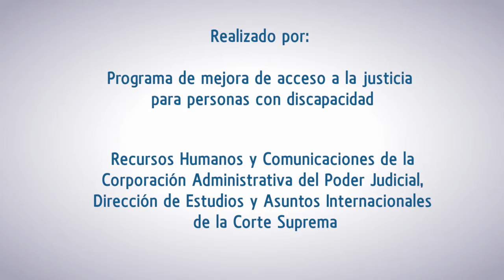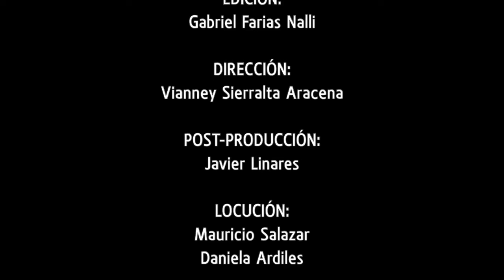Leyes en señas Posesión Efectiva